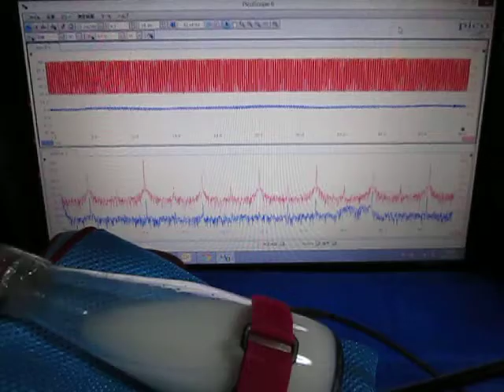超音波プローブ実験（超音波伝搬制御技術） Ultrasonic probe experiment